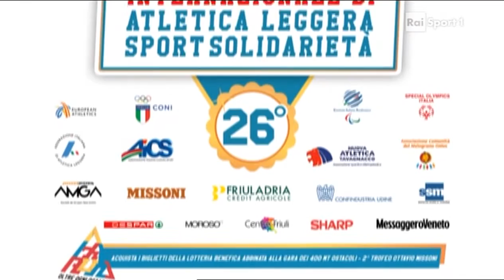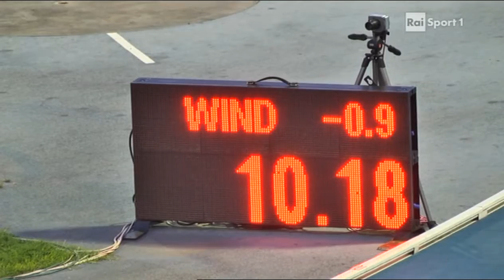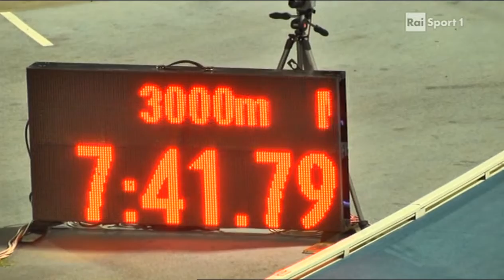XXV Meeting Int. Sport Solidarity' - Lignano Sabbiadoro 2015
Diretta Rai Sport